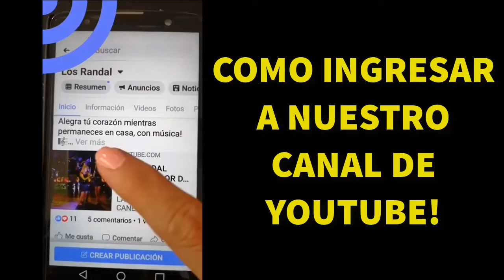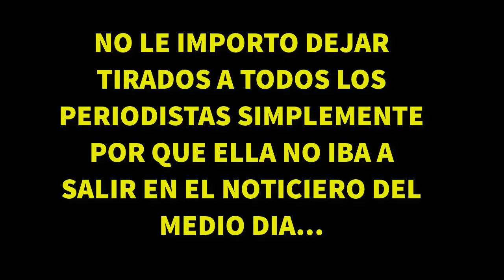CLAUDIA LOPEZ HUYE PORQUE NO VA A SALIR EN LAS NOTICIAS DEL MEDIO DIA!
Bien merecido tiene el apodo de PANTALLITA ya que dejo tirados a todos los periodistas que fueron al evento!